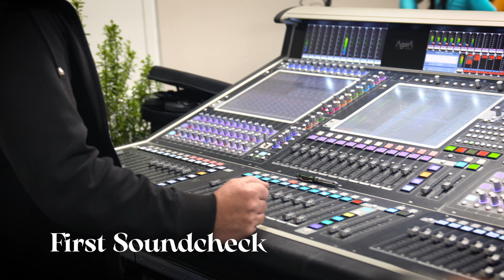Eurovision Backstage / Day 4: Brooke's Closer Look - Eurovision News from Turin 2022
Samya Hafsaoui escorts you behind the scenes with a backstage pass!

Day Four: Ever wanted to know what happens the first time an artist enters the Eurovision venue? We follow Ireland's Brooke to find out!

All countries (with the exception of the Big Five) have now stepped on our stage in Turin for the first time. For those of you who've danced around your bedrooms with a hairbrush in hand ready to represent your country, we’ll take you along with Brooke to show you the steps. From childhood dream to Eurovision reality.

Presenter: Samya Hafsaoui
Camera & Edit: Roy Etman